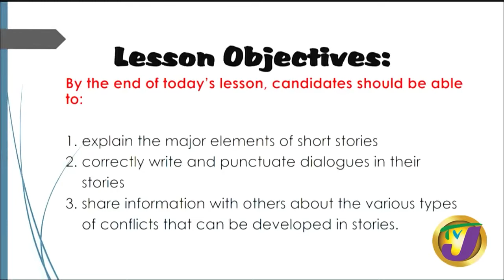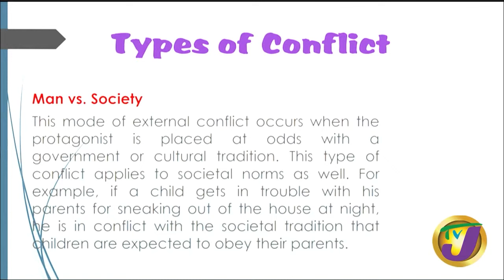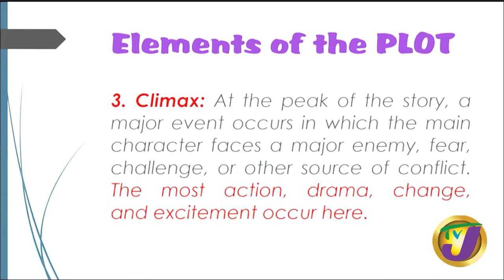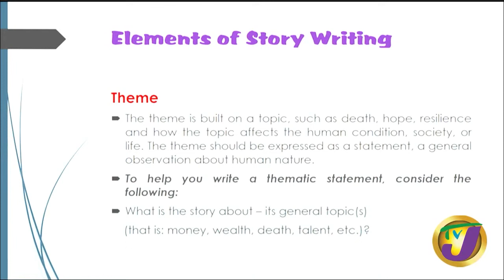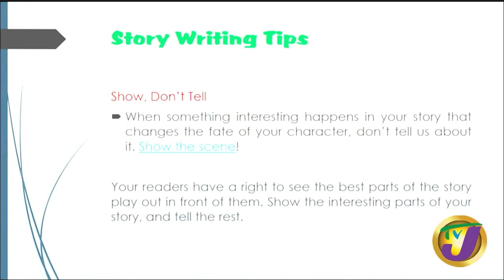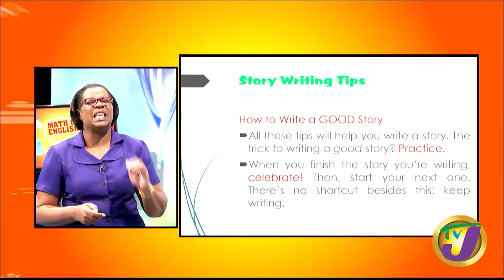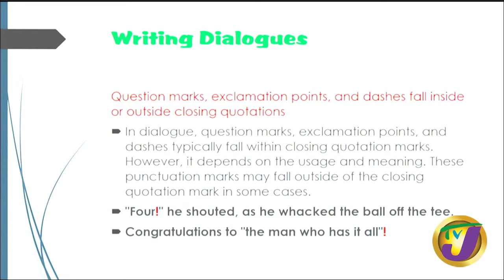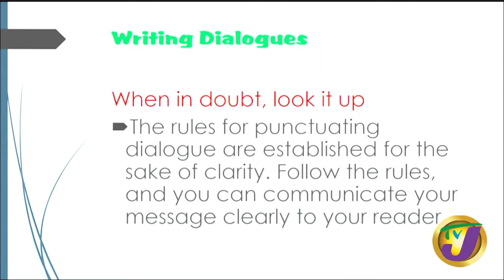City & Guilds English Extended Writing Stage 3